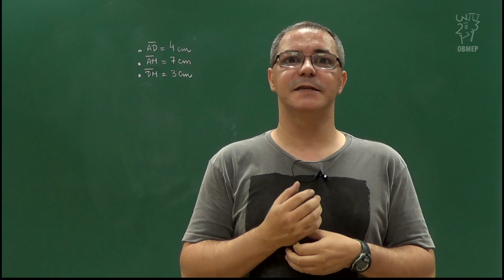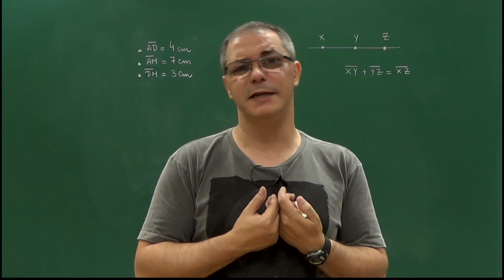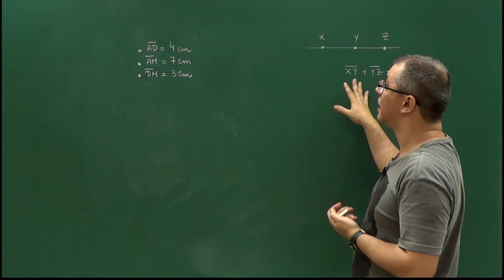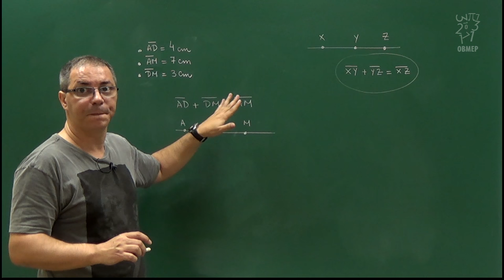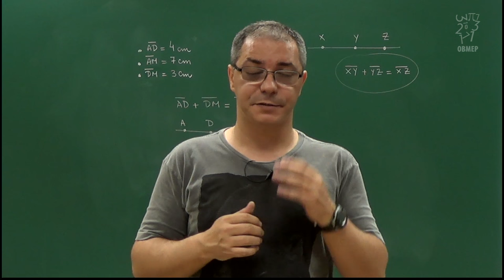4 - Comentar a condição de colinearidade de três pontos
Comentar a condição de colinearidade de três pontos